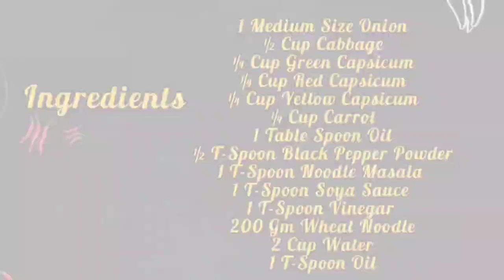Veg Hakka Noodle Urbanfeastfood by Neha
Veg Hakka Noodle
1 Medium Size Onion
½ Cup Cabbage
¼ Cup Green Capsicum
¼ Cup Red Capsicum
¼ Cup Yellow Capsicum
¼ Cup Carrot
1 Table Spoon Oil
½ T-Spoon Black Pepper Powder
1 T-Spoon Noodle Masala
1 T-Spoon Soya Sauce
1 T-Spoon Vinegar
200 Gm Wheat Noodle
2 Cup Water
1 T-Spoon Oil

NO ONION NO GARLIC GRAVY PANEER- you can eat even on religious days/when on detoxification mode